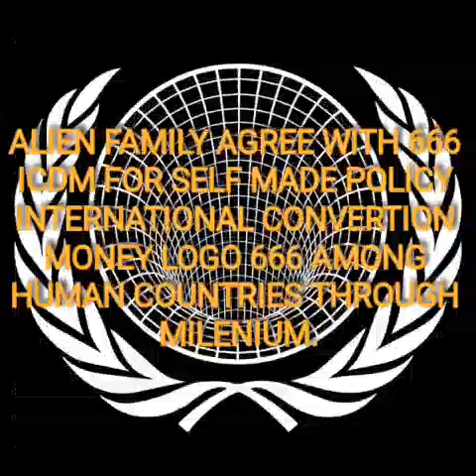Professor irwan cornel 666 icdm (ALIEN AGREE FOR SELF POLICY MONEY LOGO 666 THROUGH MILENIUM)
CONFERENCE ESCALATION INTERNATIONAL CONVERTION MONEY LOGO 666 ANCHORE BY IRWAN CORNEL DISCOVERY MEANING.